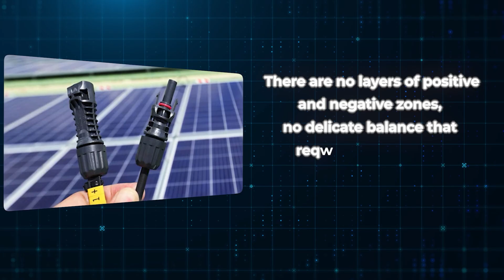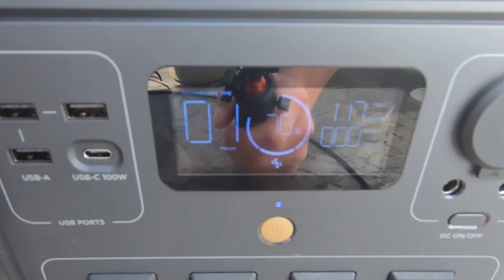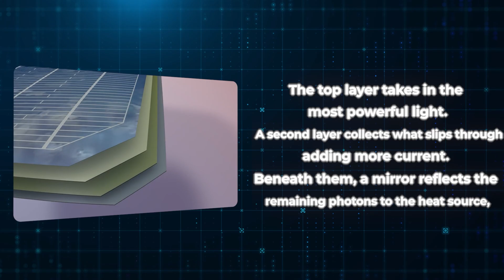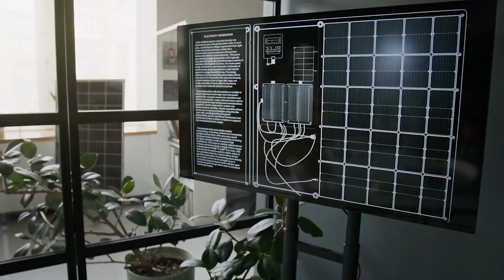The Solar Discovery That Could Make Elon Musk Unstoppable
This video explores the unfolding story of solar power, from familiar rooftop panels to the rise of new and surprising technologies. It looks at ferroelectric crystals, layered films, flexible thin-film sheets, and thermophotovoltaic cells that turn stored heat into electricity. We follow how these advances promise cheaper, lighter, and more adaptable energy, while also facing challenges like recycling, costs, and durability. Through Texas homes, futuristic solar roofs, and traveling thin-film arrays, the story reveals both the hope and the responsibility tied to the sun. A solar future is near—but it must be built carefully, layer by layer, in trust.